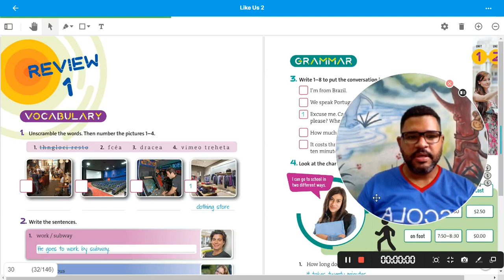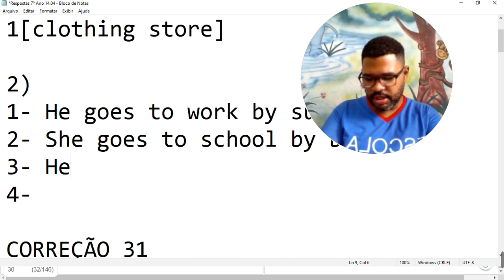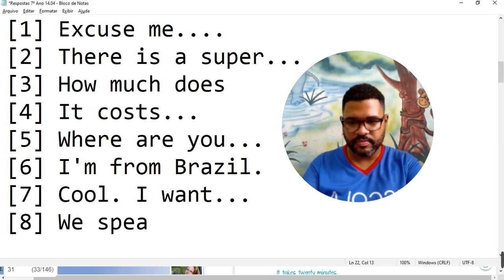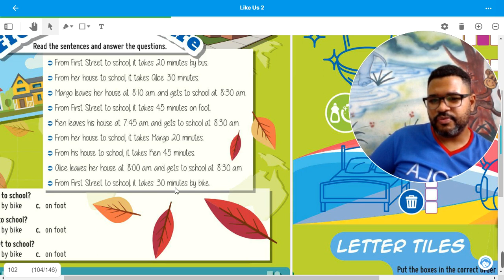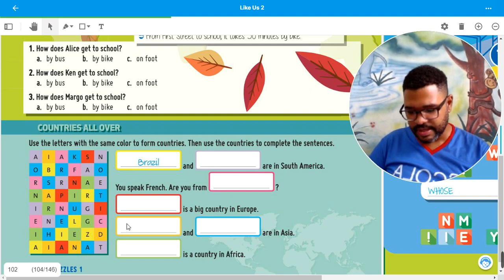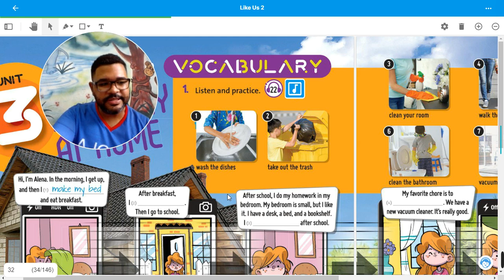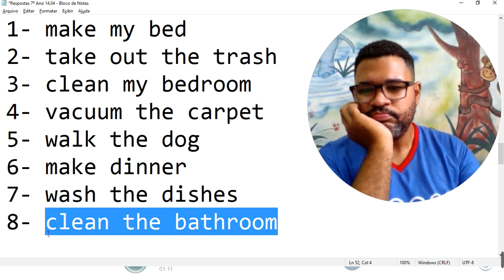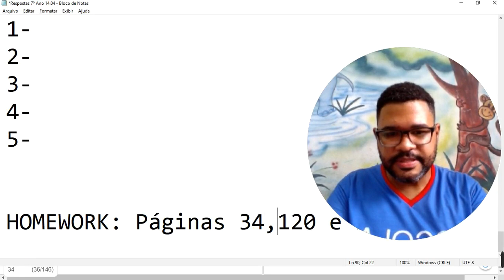7º Ano Aula CONVERSATION QUA 1º Aula 14 04 Prof Gustavo